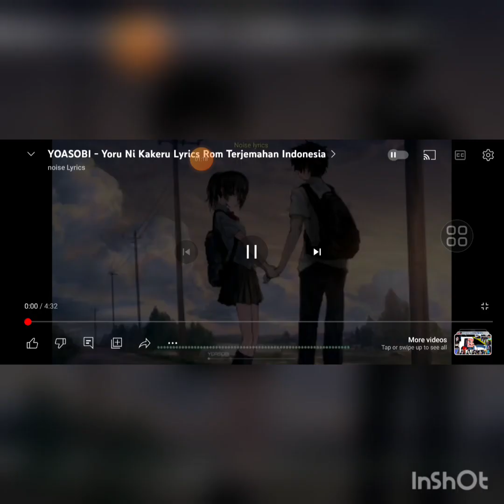Cover Lagu "Yoru Ni Kakeru". Song made